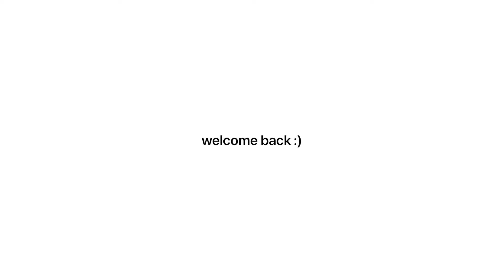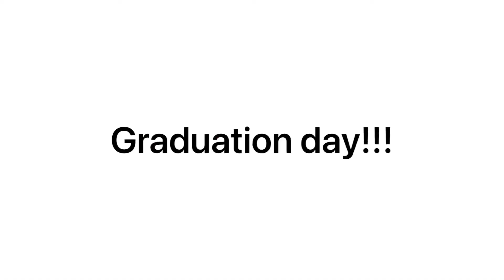a week in my life| my sister graduated! summer days, bikini try haul & adulting…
Welcome back to another video! Hope you will enjoy this mini summer vlog!